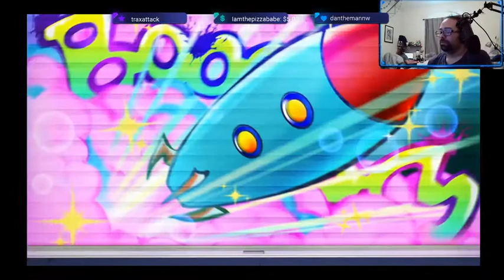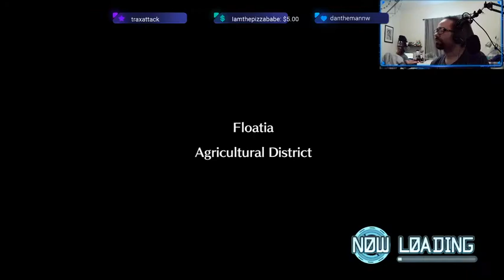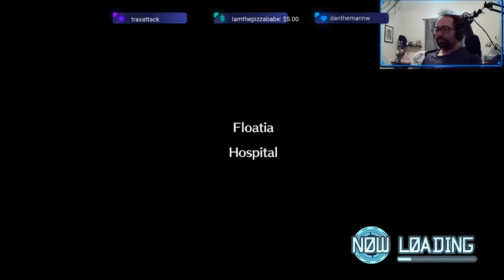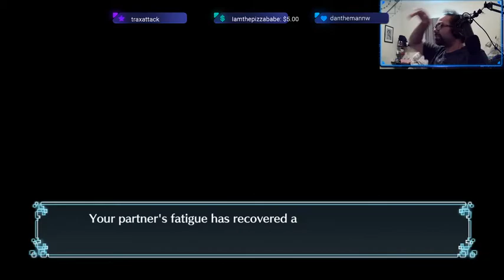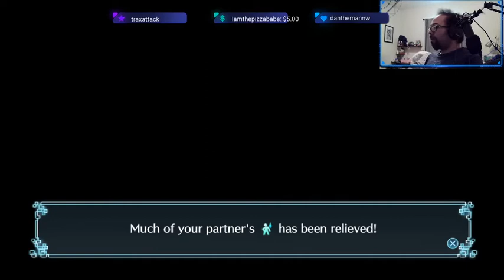Lets Play Digimon World Next Order ep83